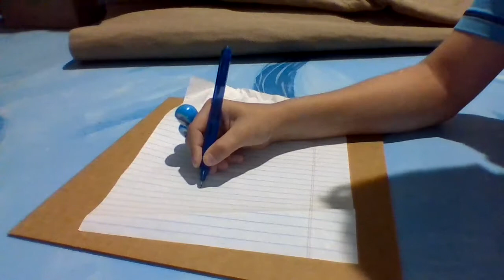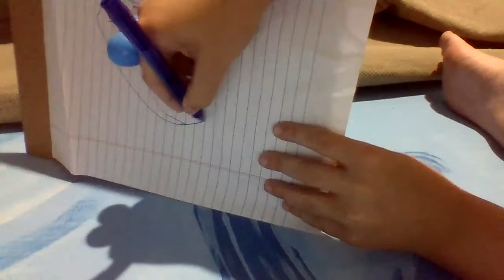3d boy s2 ep 2 the new dynamic duo